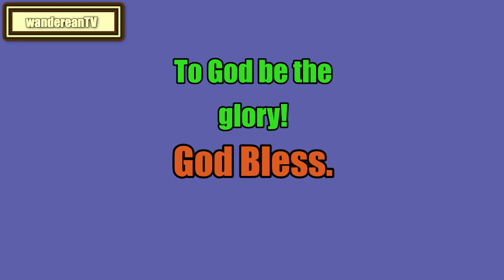Leviticus Chapter 7 verse 2 || John Gill’s Exposition of the Entire Bible